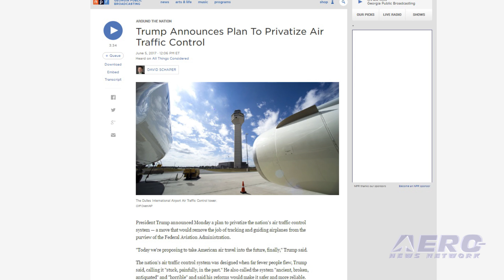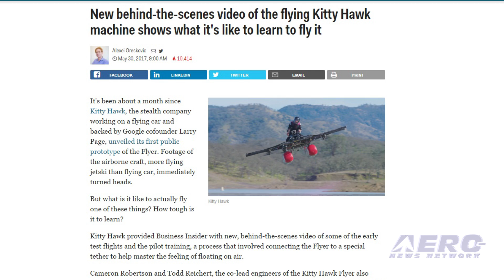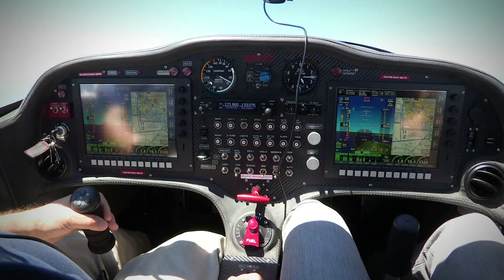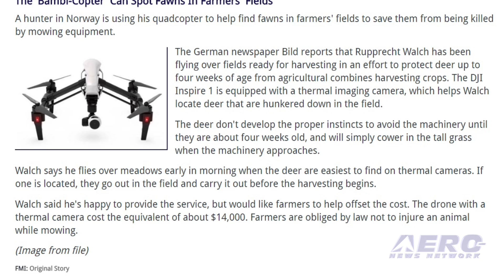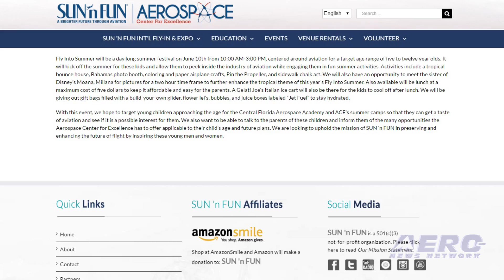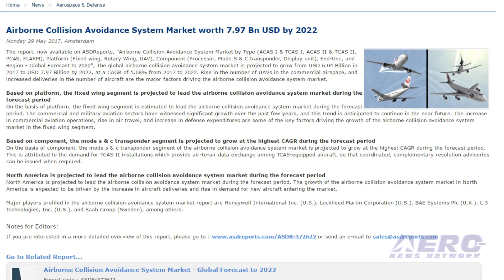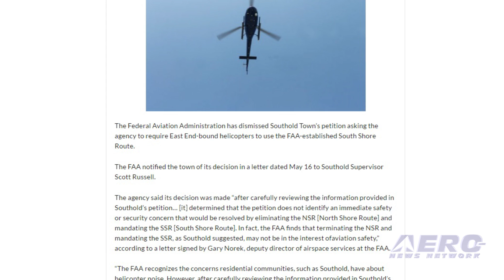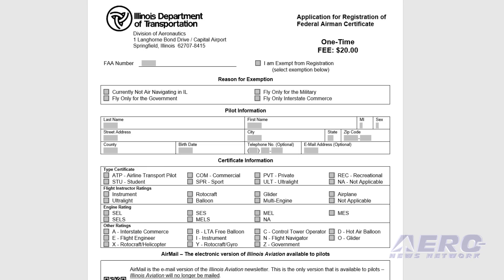Airborne 06.06.17: ATC Privatization Battle Looms, Kitty Hawk Flyer, Bambi-Copter!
Also: Dumb Illinois Pilots Regs, Aero-Calendar, Collision Avoidance, Aviation Scholarship, 3000th F-35A Sortie, Heli-Corridor, PAL-V

In a White House announcement that was long on hyperbole and short on substance, President Donald Trump announced his plan for shifting Air Traffic Control from the FAA to a private, nonprofit corporation in a speech from the East Room of the White House, though few if any details were revealed. In the 11 minute speech, Trump criticized the FAA for continuing to use a system that is "stuck painfully in the past", and the billions of dollars that have been "wasted" on its modernization efforts to bring NextGen online. About a month ago, Kitty Hawk, a company backed by Google Cofounder Larry Page, unveiled the prototype Kitty Hawk Flyer to the public. The aircraft is essentially a multi-copter capable of carrying one person ... Now, the company has released a behind-the-scenes video of some of the early test flights of the aircraft. The tethered flights were conducted over water. But eventually, they were allowed to fly freely. A hunter in Norway is using his quadcopter to help find fawns in farmers' fields to save them from being killed by mowing equipment. Rupprecht Walch has been flying over fields ready for harvesting in an effort to protect deer up to four weeks of age from agricultural combines harvesting crops. The DJI Inspire 1 is equipped with a thermal imaging camera, which helps Walch locate deer that are hunkered down in the field. The deer don't develop the proper instincts to avoid the machinery until they are about four weeks old, and will simply cower in the tall grass when the machinery approaches. All this -- and MORE in today's episode of Airborne!!!

Airborne 06.06.17 is chock full of info in this Daily News Episode, Tuesday, June 6th, 2017... Presented by Aero-TV veteran videographer and Airborne Hosts Brianne Cross, Christopher Odom, and Laura Hutson, and is supported by ANN CEO/Editor-In-Chief Jim Campbell, Chief Videographer Nathan Cremisino, and Aero-Journalist Tom Patton, this episode covers:

President Trump Announces Plans For ATC Privatization
Video Released Of Early Kitty Hawk Flyer Test Flights
Quadcopter Saves Deer From Agricultural Equipment
Federal Pilot Certificate Not Good Enough For Illinois
Aero-Calendar
Airborne Collision Avoidance System Market Worth $7.97 Billion By 2022
Less Than Two Weeks Remain For A $500 Aviation Scholarship Opportunity
Hill AFB Airmen Complete 3,000th F-35A Sortie
FAA Dismisses Southold Town Request For New Helicopter Corridor
PAL-V Opens Production Hall For World's First Commercial Flying Car